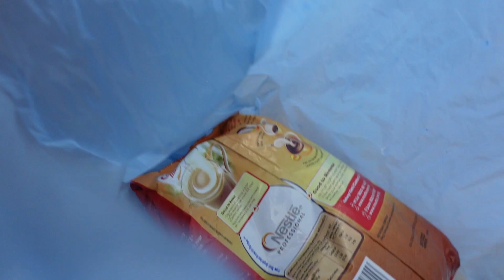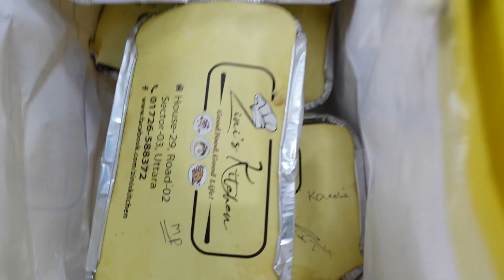ফুড রিভিও দেই, ফেসবুক লাইভে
ফুড রিভিও দেই, ফেসবুক লাইভে || Vlog # 298